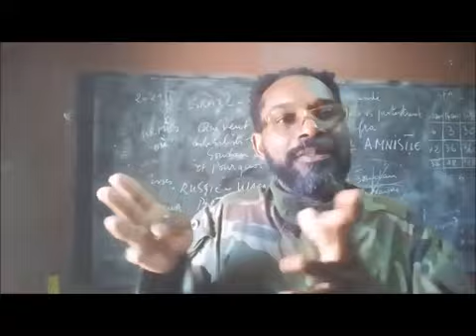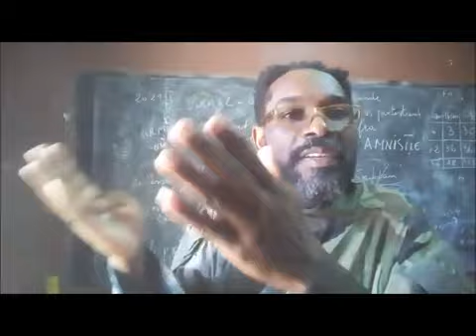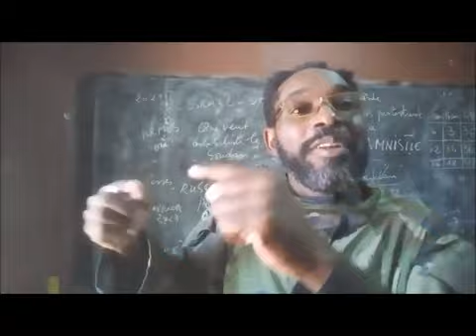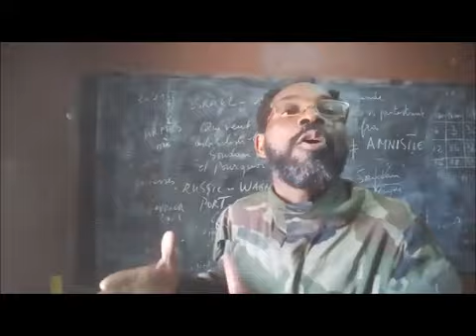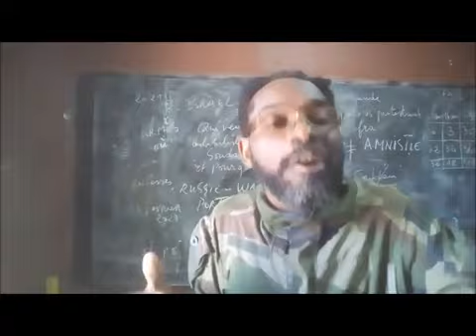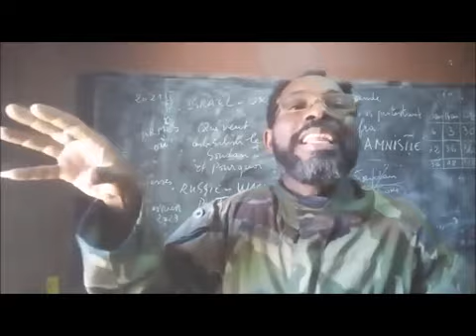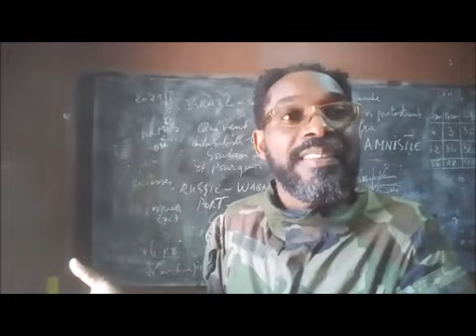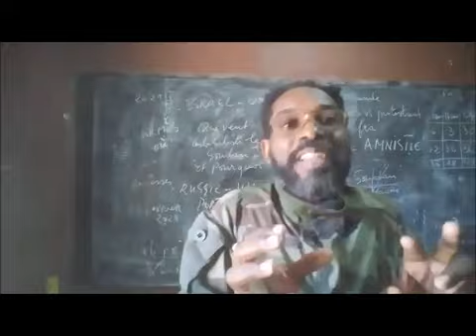PARTIE 1 - QUI VEUT DÉSTABILISER LE SOUDAN ET POURQUOI ? CETTE GUERRE VISE LA RCA